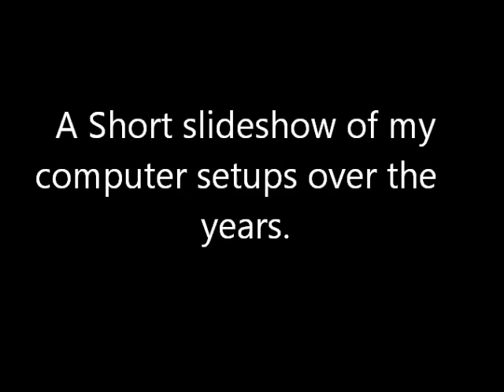Short Slideshow of my Computer Setup over the years.